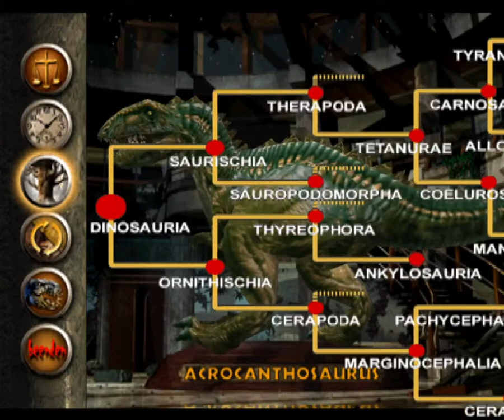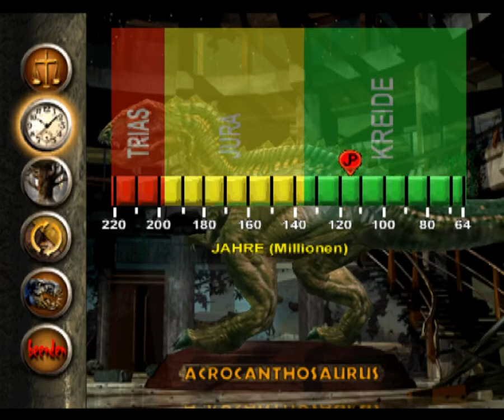Let's Play Warpath: Jurassic Park - Deutsch - #01 - ACROCANTHOSAURUS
✎ - INFO -

Genre: Fighting
Sprache: /
Bildschirmtexte: Deutsch
Altersfreigabe: 16 USK
Platform/konsole: PlayStation
Studio: Electronic Arts

▼ BESCHREIBUNG ▼
Kriegspfad ist ein Kämpfenspiel. Der Spieler kann einen Dinosaurier wählen, um mit gegen andere Dinosaurier zu kämpfen. Der Spieler fängt mit acht Dinosauriern, einschließlich des T. Königs, Ankylosaurus, Stygimoloch und Styracosaurus an. Sechs zusätzliche Dinosaurier können in der Arkadenweise aufgeschlossen werden. Jeder Dinosaurier hat seine eigene Reihe des Kämpfens mit Techniken und Stil.
Verschiedene Arenen, die auf Szenen aus den Filmen gestützt sind, werden im Spiel, wie die T. Königeinschließung vom Jurassic Park und dem Deck von S. S. Venture von Der Verlorenen Welt gezeigt. Einige Arenen zeigen zerstörbare Gegenstände wie Kästen, die die Dinosaurier verletzen werden, wenn sie sie brechen. Fakultativ werden verschiedene essbare Wesen (Ziegen, Menschen, Hunde und Compsognathus) über die Arena huschen, teilweise verlorene Gesundheit, wenn gegessen oder getötet durch einen der Kämpfer wieder füllend.